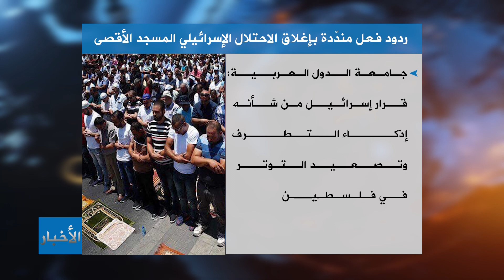ردود فعلٍ دولية تندد بقرار سلطات الاحتلال الإسرائيلي إغلاق المسجد الأقصى